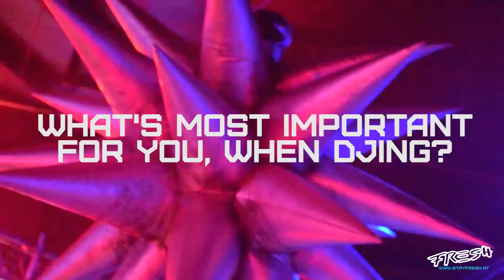FRESH Podcast NR.010 - Pt.2 Innovation in the sun Special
► FRESH - Der grazer Podcast über D&B, Dubstep, Glitch Hop, Events und mehr.

◙ Sendungsübersicht:
00:00 Intro + Themenübersicht
00:34 V: UAF Intro
01:19 Innovation 2015
02:40 V: Heist Interview
04:30 DJ Hardstuff
04:57 V: Neon & Schaumparty
05:44 MatCap's Feedback
06:39 Franky's Feedback
08:16 Thema Rewinds - Was haltet Ihr davon?
09:05 Gratis Fresh Kurse | Mehr dazu
09:32 Rave Review: Noisia bei strictly.beats
10:13 Outro + Eintrücke zum Inno